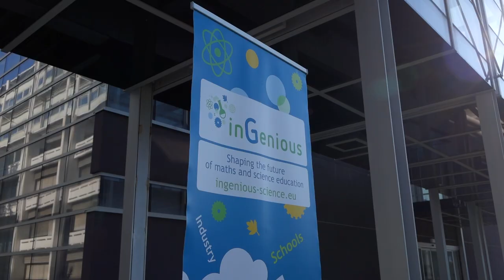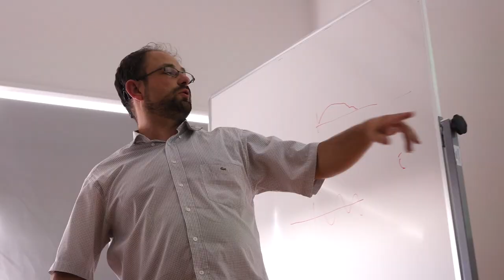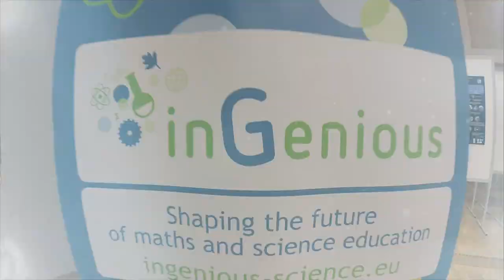Corporate Event | Split | Croatia | 2014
- CORPORATE VIDEO WORK SAMPLE -
This was a corporate event at Radisson Blu Resort in Split - 2014
Film and edited by Richard Hadley Photography.
Photographer & videographer based in Barcelona and working worldwide.